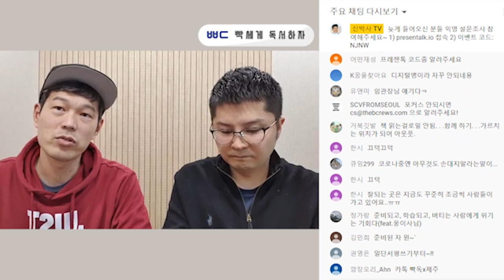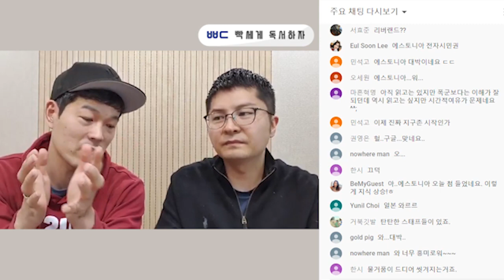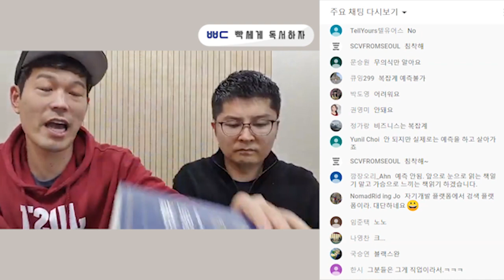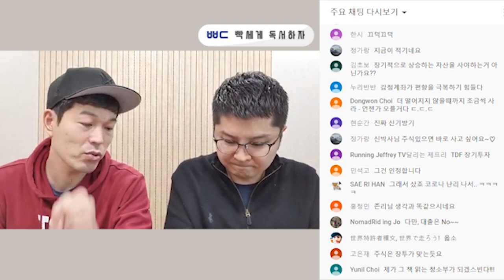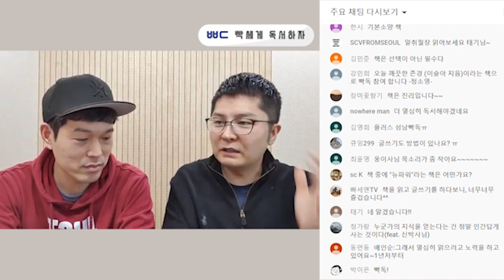어떻게 돈 버는 방법으로 적용할까?